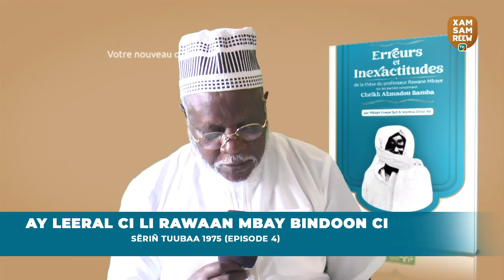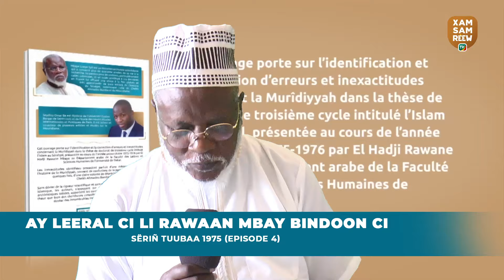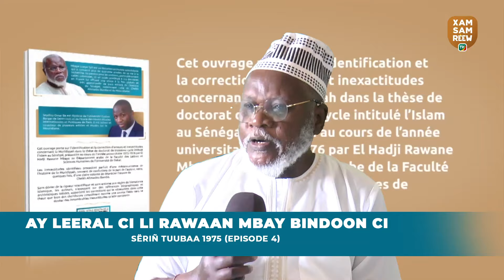AY LEERAL CI LI RAWAAN MBAY BINDOON CI SËRIÑ TUUBAA 1975. ÉPISODE 4